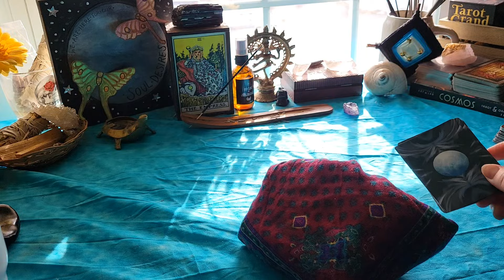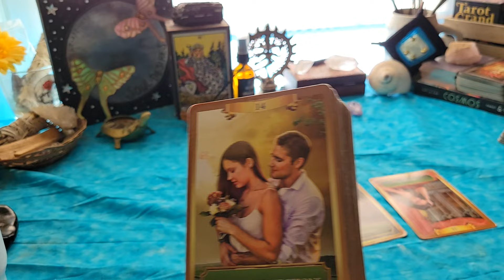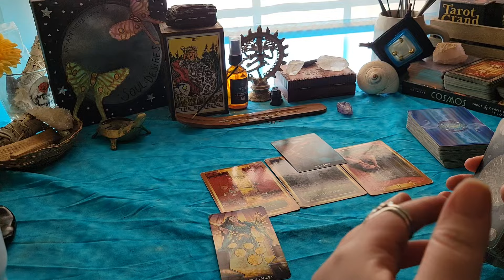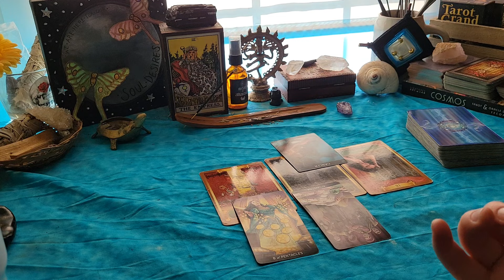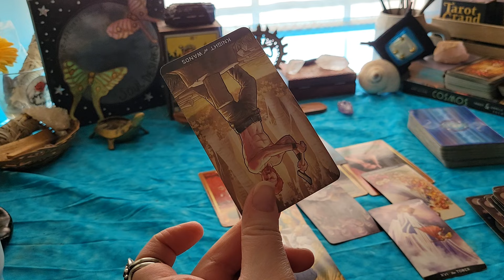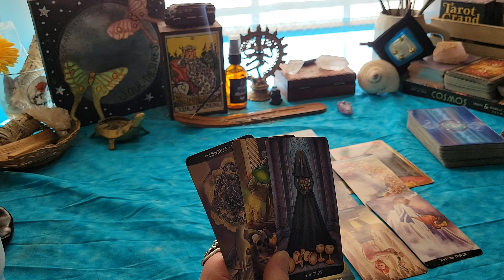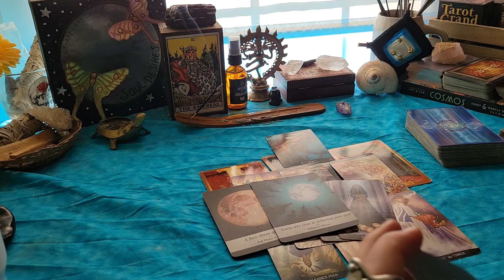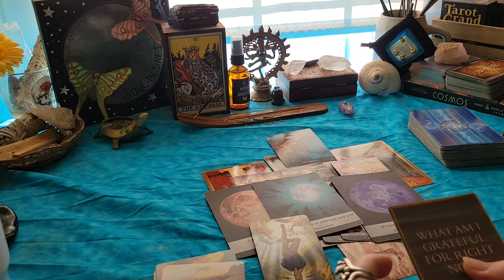Cancer - Someone Changes - Your Abundance Will Continue ♋️ Tarot & Oracle Reading